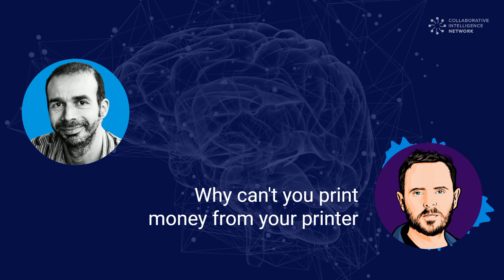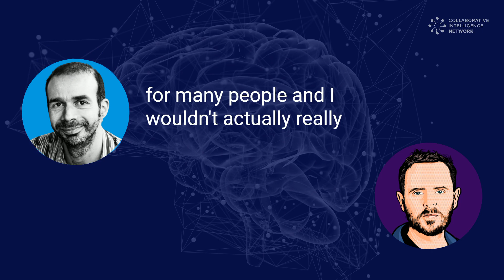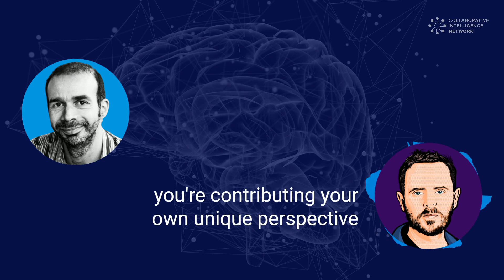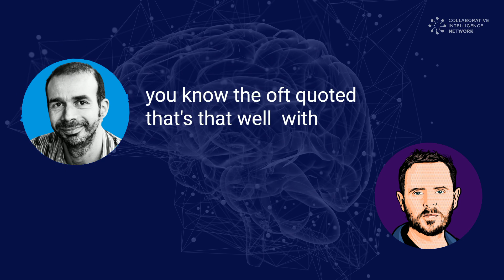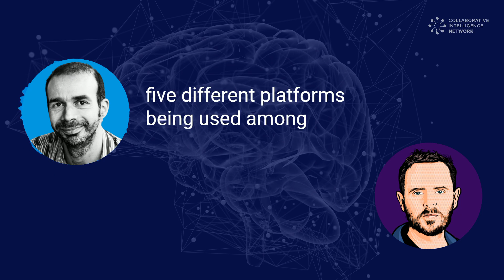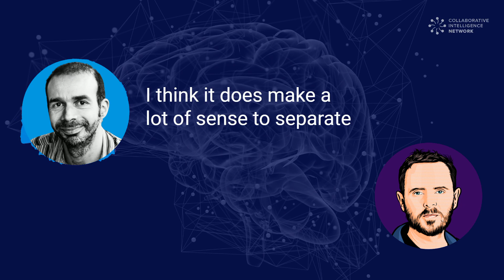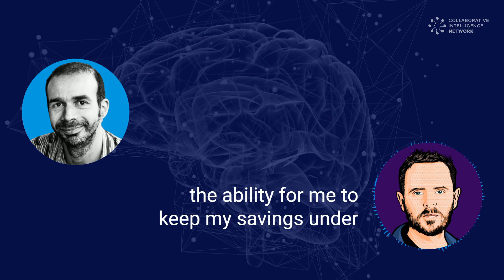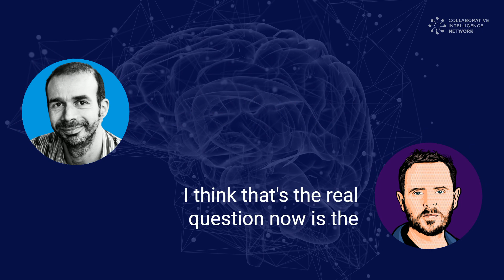CIN Talk 02 feat. George Anadiotis, Founder, Linked Data Orchestration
In this CIN Talk episode, Data Collaboration Alliance president Dan Demers catches up with George Anadiotis, Founder of Linked Data Orchestration to talk about Data Ownership, Collaborative Intelligence, and the future of data and applications.

About the Collaborative Intelligence Network

The Collaborative Intelligence Network (CIN) is a web3 research project of the Data Collaboration nonprofit.

It's focused on establishing a new global infrastructure for data and applications that is built on the foundations of control, ownership, and collaboration and includes the following programs and activities:

Content - CIN Talks Research
Research - CIN Blueprint doc
test - web3 tech interoperability tests via CIN Labs
Community - Node Zero community
Framework - Zero-Copy Integration
Methodology - Data Collaboration